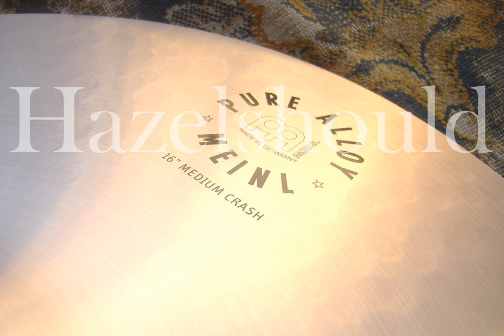Meinl Pure Alloy 16" Medium Crash 978 gs